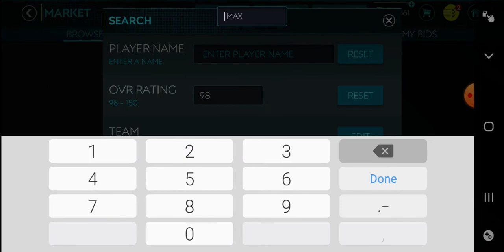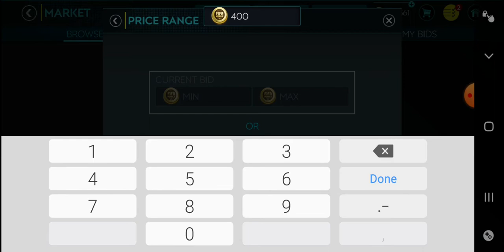what is the market crash